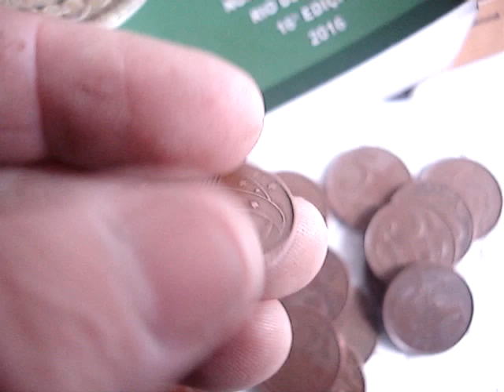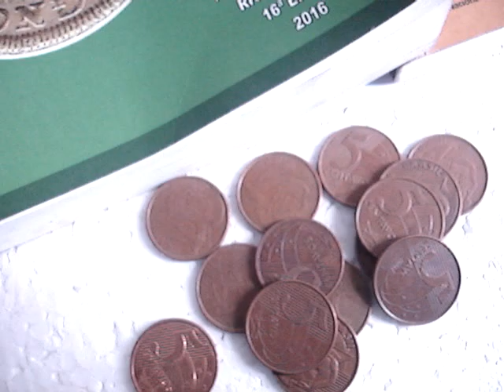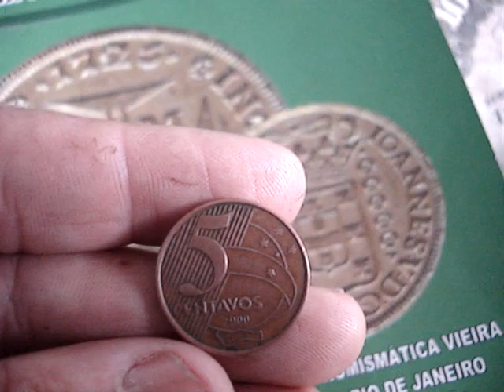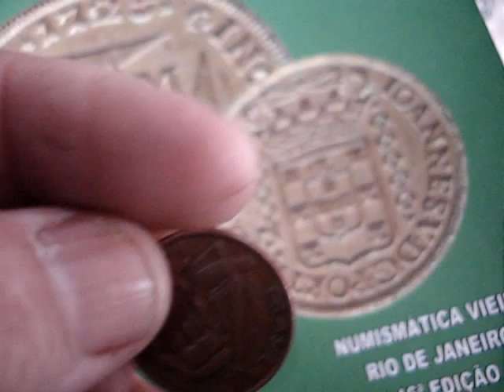noeda de 5 centavos ano 2000 vale 100 reais! valor atualizado de catalogo veja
neste video mostramos moeda de 5 centavos ano 2000 que vale 100 reais veja